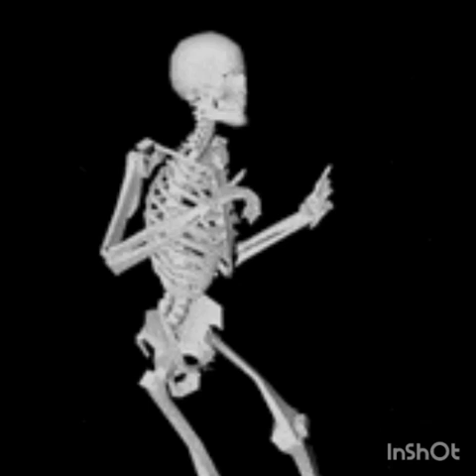BANK CLOSURES ECONOMY 👽😈😃✌